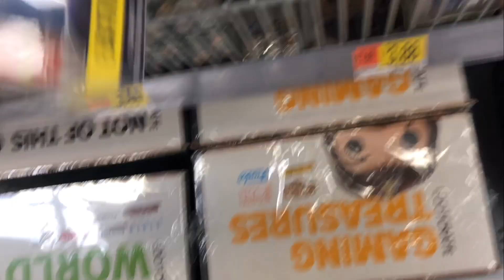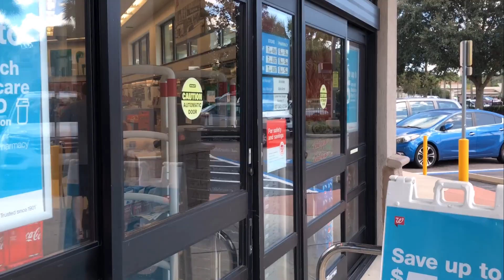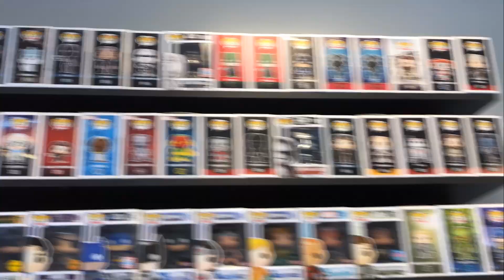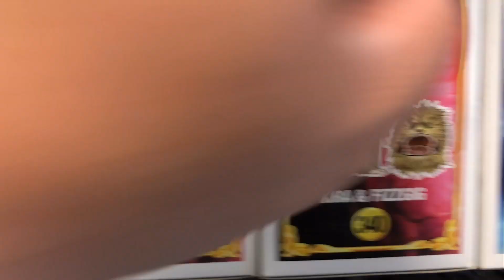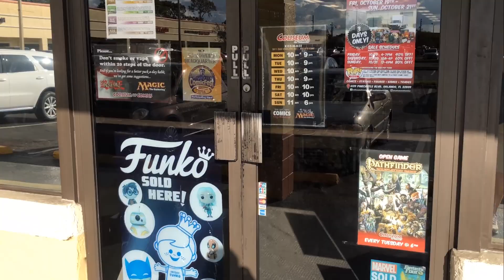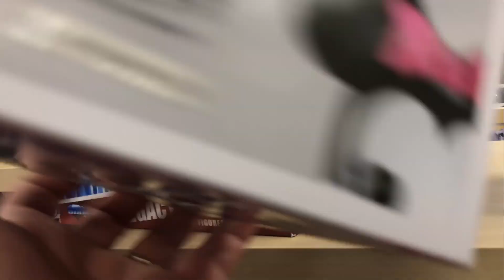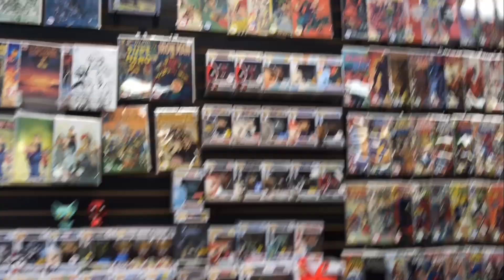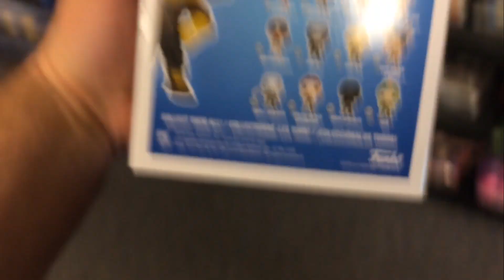Funko Pop Hunting, Orlando, Disney World, and Chrono Toys Box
What's Poppin Everyone. I'm Funko Pop hunting again in Orlando, Disney World, and got a Chrono Toys Mystery box with an really awesome pop. I also go to Walmart and check out the new Funko displays. And That's What's Poppin!

For More from What's Poppin', head over to mcecentral.com.